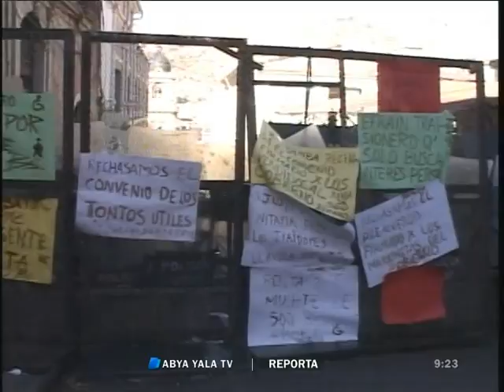Personas con discapacidad continúan en vigilia en La Paz – Martes 3 de mayo de 2016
(Abya Yala Digital).- La caravana de personas con discapacidad continúan el martes en vigila en inmediaciones de la Plaza Murillo y en la plaza San Francisco, de la ciudad de La Paz. Y sólo esperan diálogo con el presidente Evo Morales. (Video)